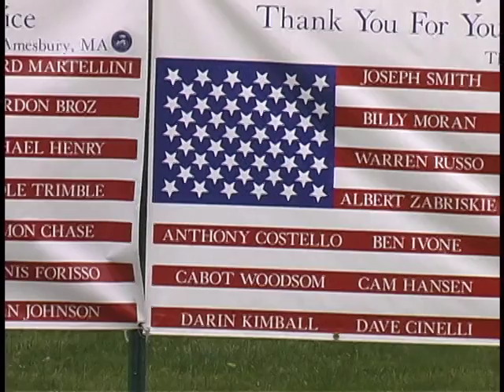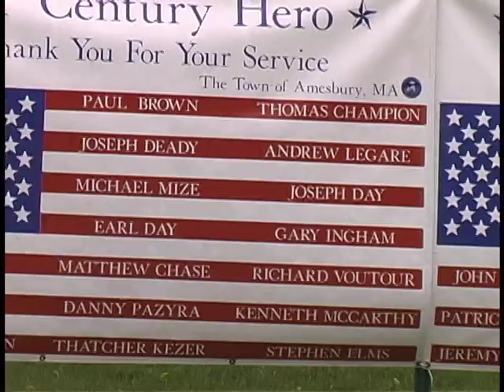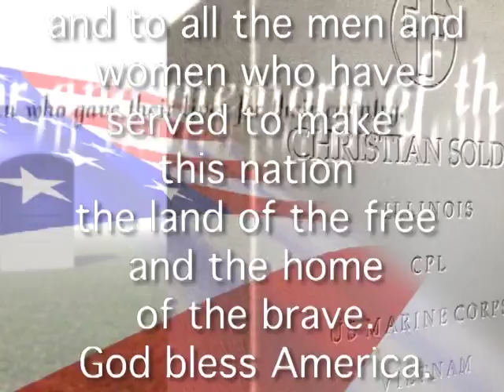Our Town Show 10 - Memorial Day 2007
New show to you tube (May 2, 2017) Memorial Day 2007.  Covers ceremonies at Alliance Park by the Merrimac River, Polish Memorial on Market St., Memorial Day Parade, Justin Park Services & Holy Parish Cemetery Services. Run time: 64 minutes.